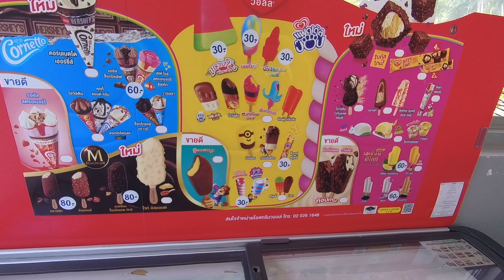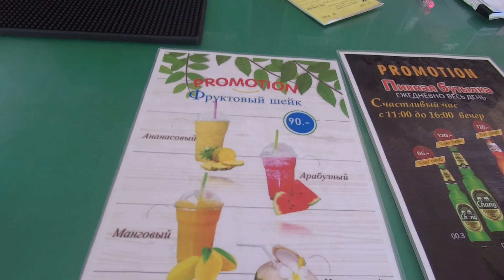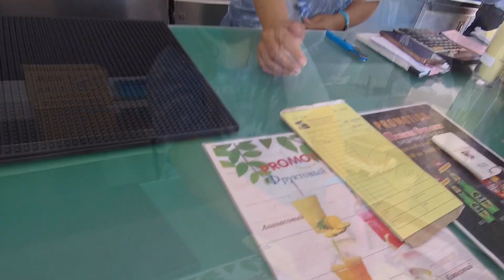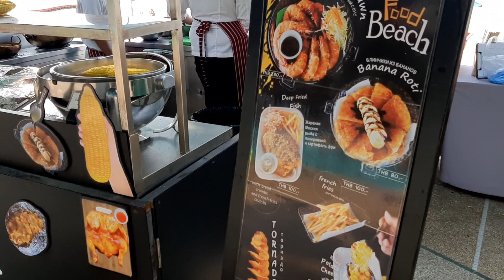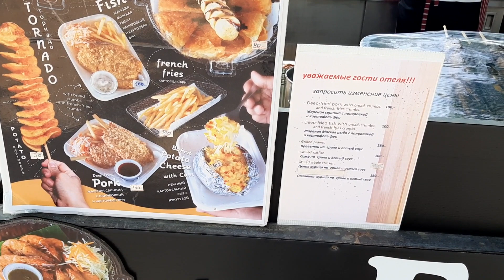отель Garden "Sea View Resort", что можно поесть, попить и купить на пляже отеля и в магазине. Цены.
Депозит при заселении в номер 2000 бат. Всё потратили в кафе на пляже, но не в ресторане не пляже. Цены отличаются.
Отель "Garden Sea View Resort" 4* – один из самых популярных чертырех-звёздочных отелей на севере Паттайи. В отеле красивая и ухоженная территория с большим бассейном с водопадом. С пляжа открывается панорама на храм Истины.